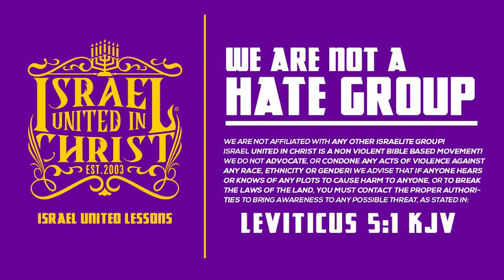IUIC| YOU'VE BEEN WARNED...! 🚨